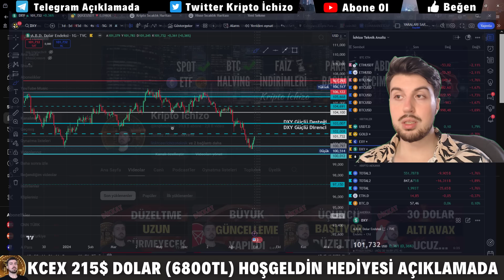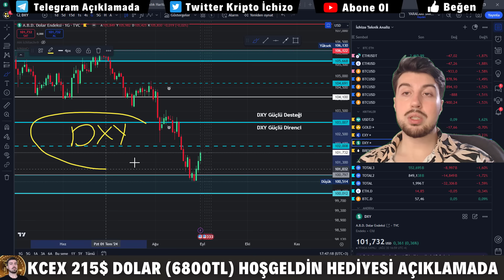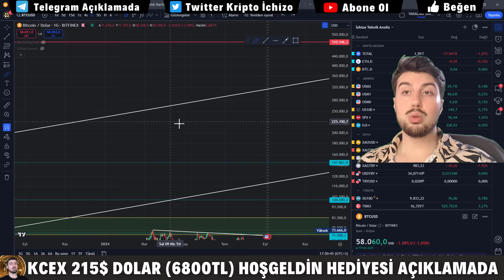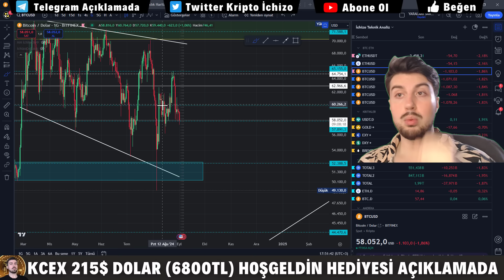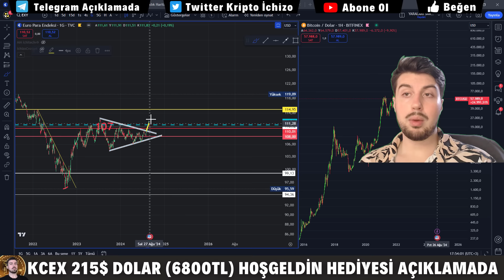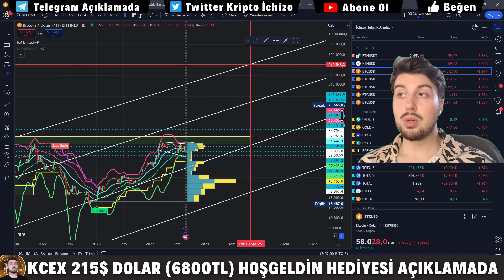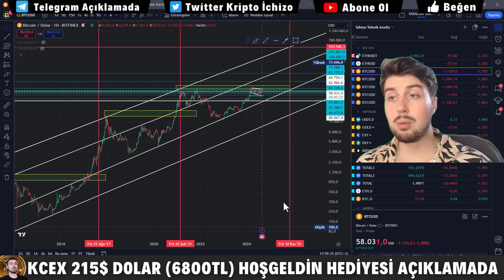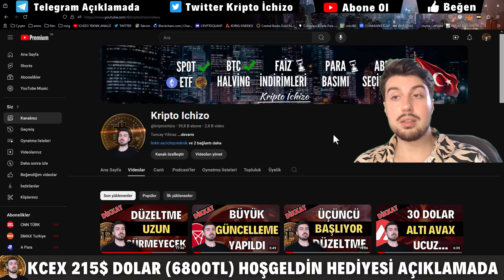Düzeltmede Son İki Direnç Kaldı (Bitcoin Altcoin Genel Borsa Teknik ve Temel Analizi)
Kcex Kayıt Kodu: ICHIZO

Duyuru Kanalı, Referans Linkleri, Sohbet Kanalları ve Tüm Bilgiler Aşağıdaki Linkte..

Burada yer alan yatırım bilgi, yorum ve tavsiyeleri yatırım danışmanlığı kapsamında değildir. Yatırım danışmanlığı hizmeti, kişilerin risk ve getiri tercihleri dikkate alınarak kişiye özel sunulmaktadır. Burada yer alan ve hiçbir şekilde yönlendirici nitelikte olmayan içerik, yorum ve tavsiyeler ise genel niteliktedir. Kanal eğitim amacı ile kurulmuştur.